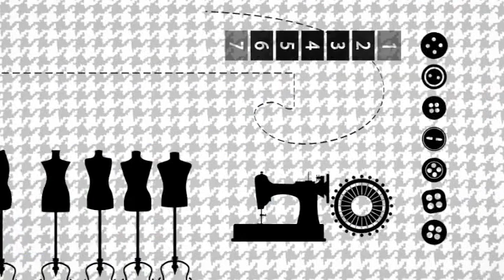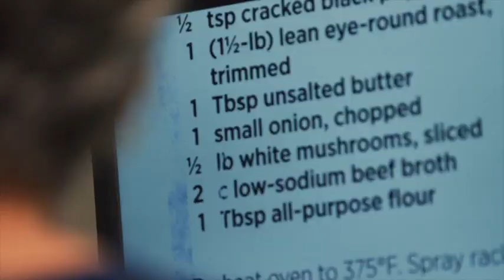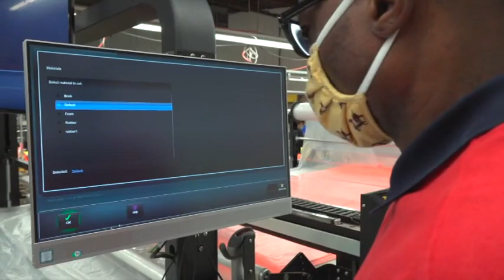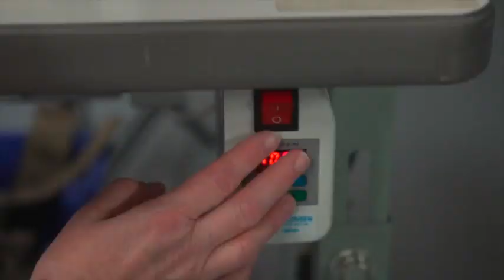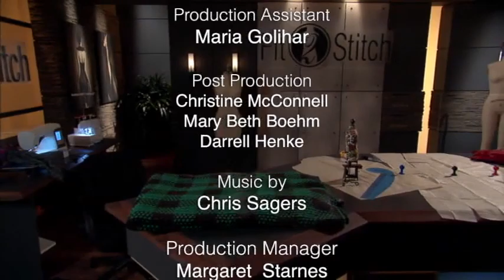Fit 2 Stitch - Visiting Blind Sewers - Season 10 Episode 13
In today's episode we visit a textile factory in Dallas, TX that makes clothing for the US military with a staff of blind or visually impaired workers. Many of whom have never before sewn. We see what working there is like and speak to some of the workers there.